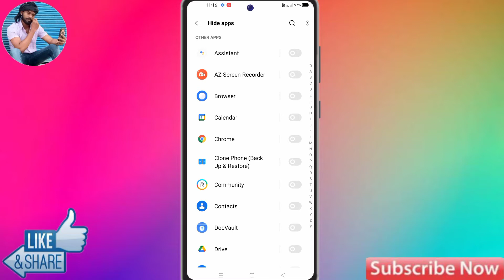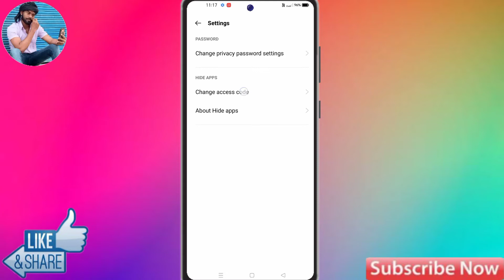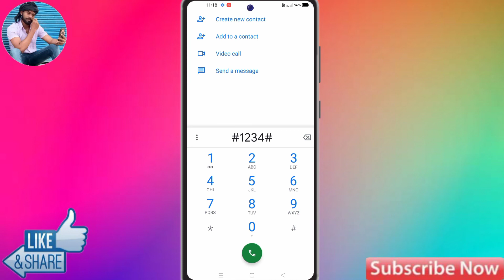How To Hide App in Realme 50i | oppo F19 Me App Hide Kaise Kare